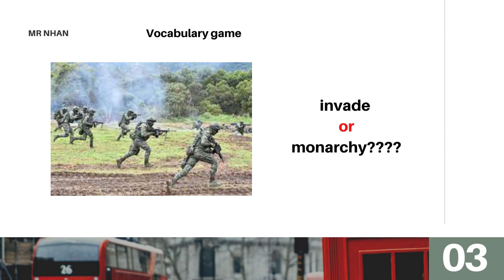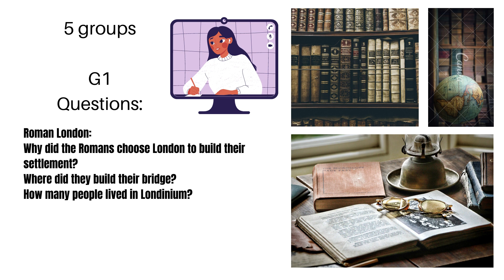History of London more 3